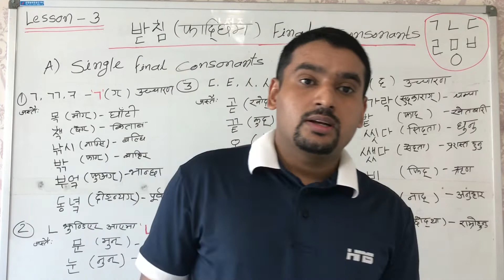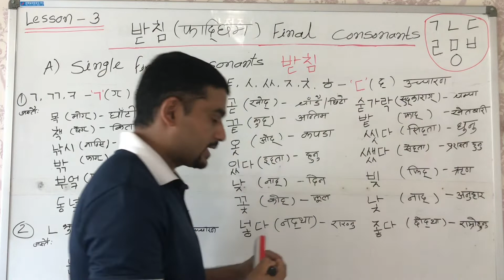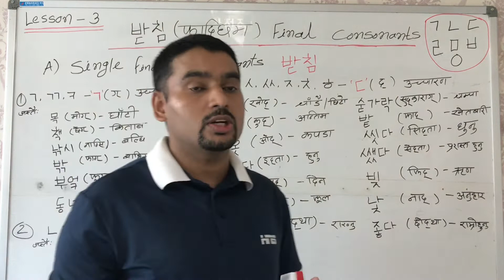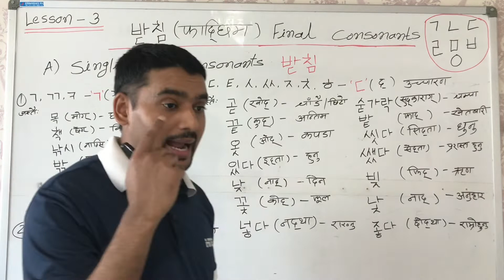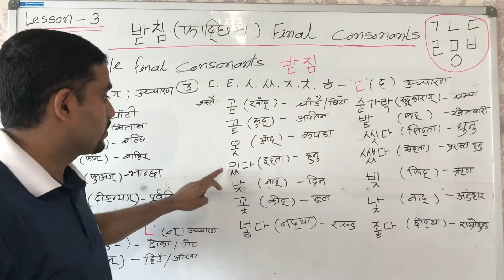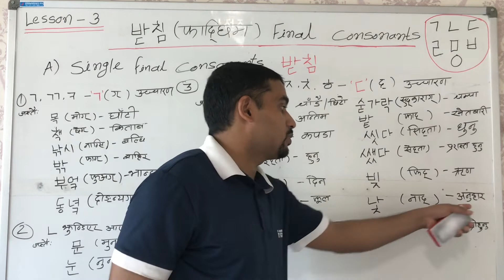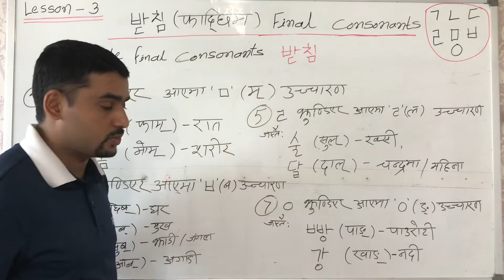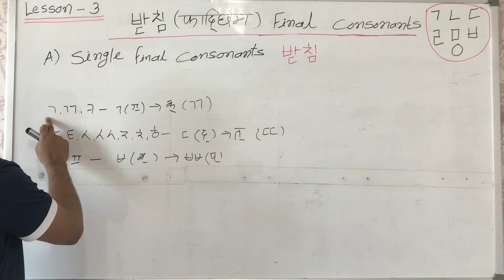Learn korean language lesson-3 | epstopik 2020/2021| Learn korean language in nepali | Basic korean